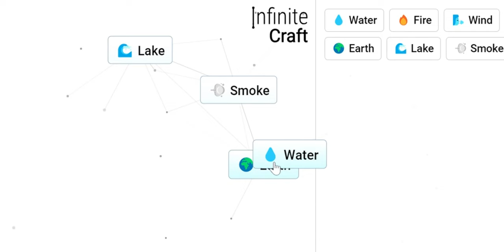How to Make a Vampire in Infinite Craft !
This is the fastest way to make a vampire in the game Infinite Craft !!